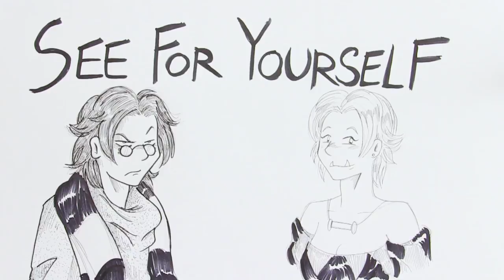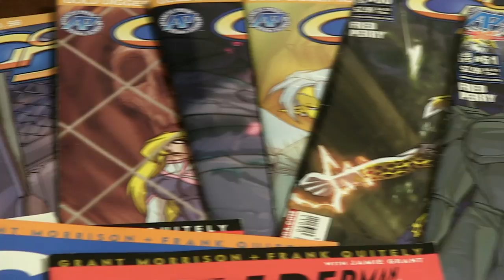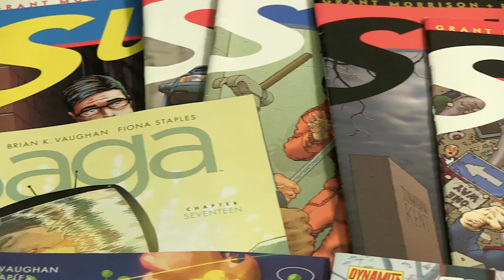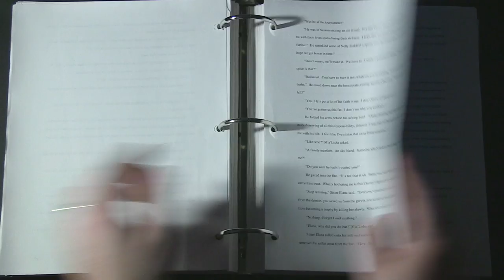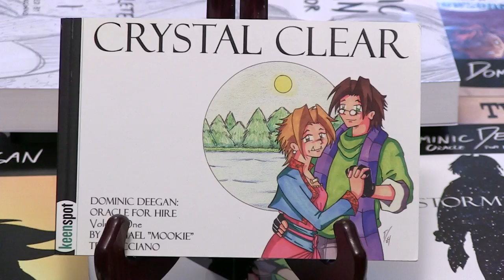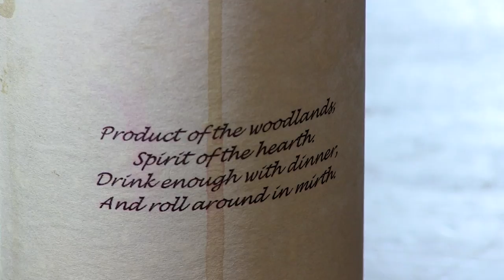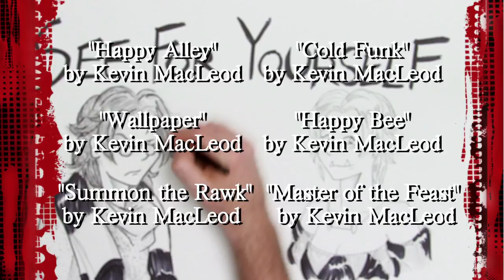See For Yourself: The Dominic Deegan Story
After graduating from college, Michael, "Mookie" Terracciano was going to write the next great fantasy novel. and everyone hated it; teachers, friends, family. it was just really, really bad.

But, in 2002 he started posting short comics about a favorite character of his from a DnD campaign...called Dominic.

Unknown at the time, this would start a story that would span 11 years and 3000 comic strips about a grumpy seer, the sorceress who loves him, his talking cat and more puns than you'll be able to handle!

But for more the story and how it all came together, you'll just have to, "See For Yourself".

Mookie is currently writing Star Power with artist, Garth Graham.